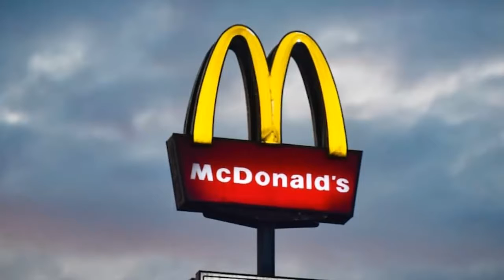McDonald's Reportedly Accepting Bitcoin, Tether Payments in Swiss Town of Lugano